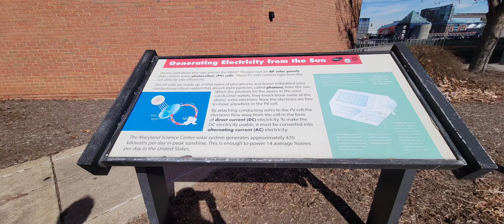VISITING IN BALTIMORE NATIONAL HARBOR ||Best place to visit In Fall season.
Planning to travel somewhere that makes you feel relax and better mode ,try to go this place..